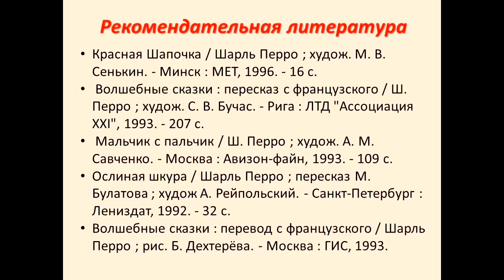Шарль Перро «Кот в сапогах»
Сотрудники Привокзальной библиотеки № 4 читают отрывок из самой известной сказки французского писателя и рисуют песком на световом планшете иллюстрации к ней. Сказка «Кот в сапогах» была написана в XVII веке.